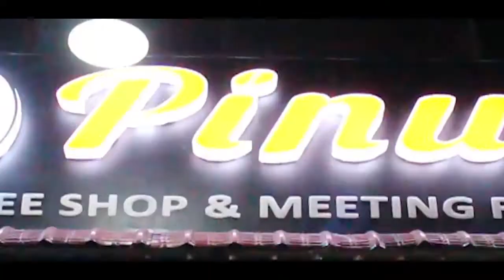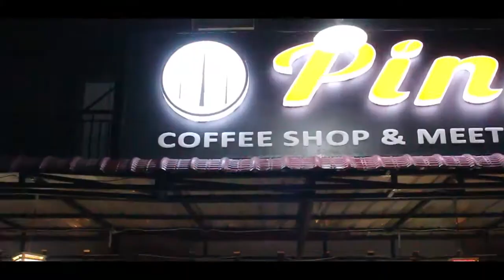Opening Pinus Cafe Pekanbaru (Komunitas Fotografi & Pekanbaru)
Opening Ceremony Pinus Cafe Pekanbaru

a Film by Yogie Hizkia For Pinus Cafe
(Komunitas Fotografi & Model Pekanbaru)